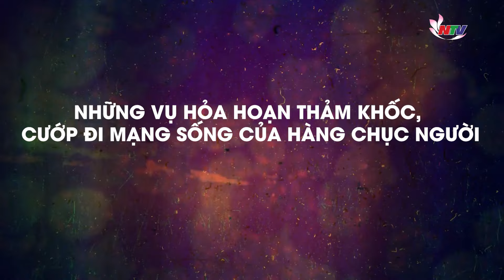Những vụ hỏa hoạn thảm khốc, cướp đi mạng sống của hàng chục người | Kể chuyện vụ án | Nghệ An TV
Nghệ An TV | Kể chuyện vụ án | Tại Việt Nam xảy ra nhiều vụ hỏa hoạn gây hậu quả nghiêm trọng, tuy nhiên chúng tôi xin điểm lại 3 vụ cháy thảm khốc nhất trong vòng gần 20 năm qua. Đỉnh điểm có những vụ đã cướp đi mạng sống của 60 người ở Tòa nhà ITC, tiếp theo là vụ cháy cướp đi 32 mạng sống ở quán karaoke ở tỉnh Bình Dương và vụ Chung cư Carina khiến 13 người bỏ mạng.